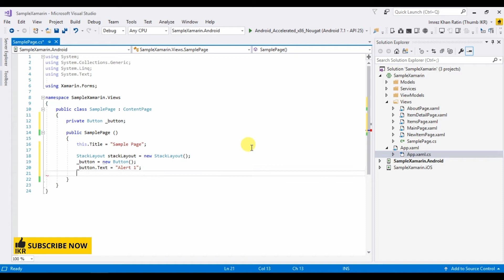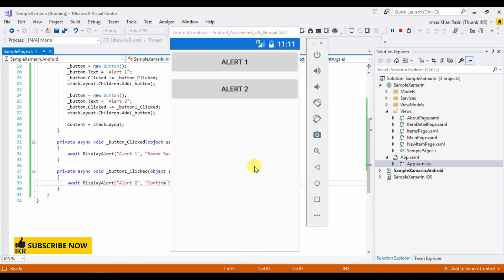Xamarin : Display Alert Message [Example] | Part 4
In this video we will see how to use display alert message (pop up message) with short and proper example.